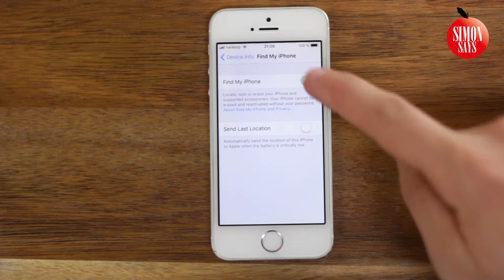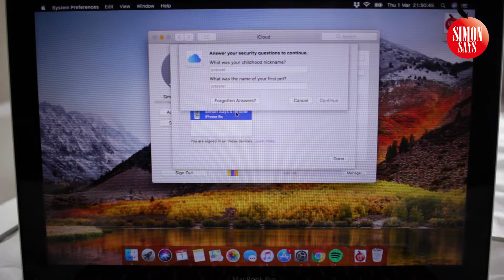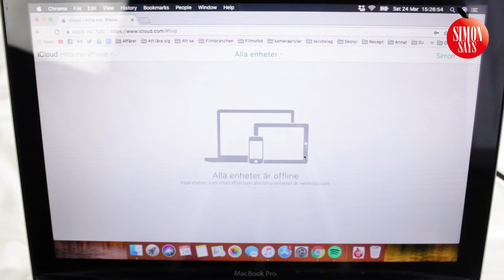How to Turn off Find My iPhone or iPad [FOUR methods] | Step by Step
The video describes How to Turn off Find My iPhone or Find My iPad with four diffrent methods - Step by Step.

The device in the video: iPhone 5s with iOS 11.3.

Regards,
Simon